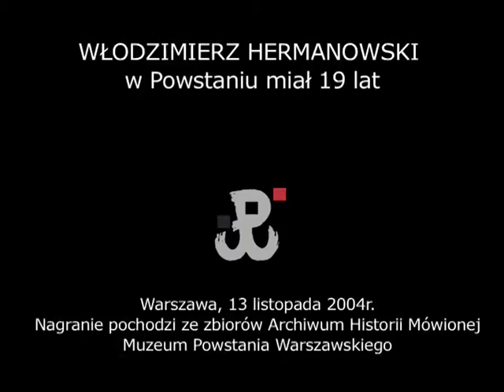Włodzimierz Hermanowski „Junosza"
Nagranie z Włodzimierzem Hermanowskim „Junoszą" ze zbiorów Archiwum Historii Mówionej Muzeum Powstania Warszawskiego.